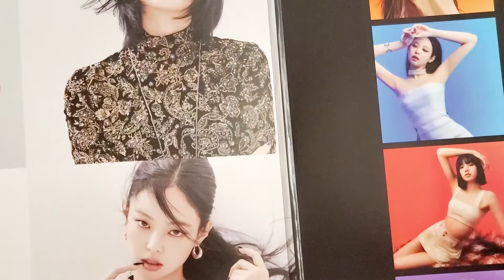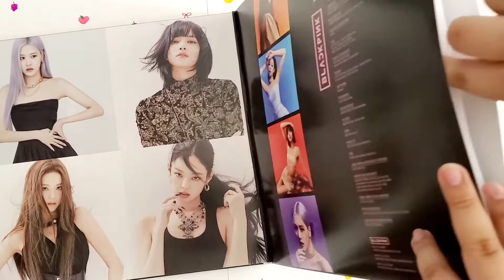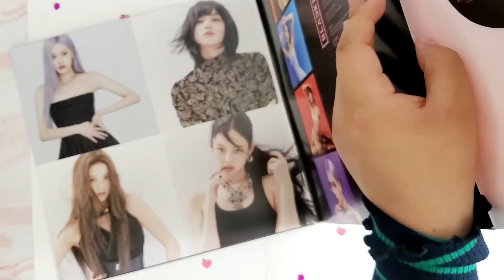Blackpink The Album - Standard LP Pink LP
this one is the standard LP or de pink LP , I got it from amazon in the official blackpink site